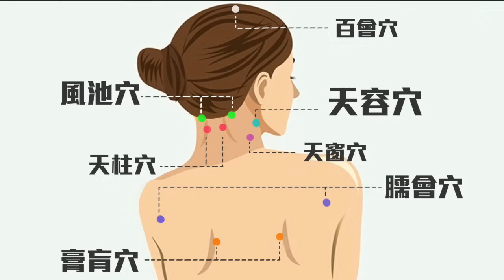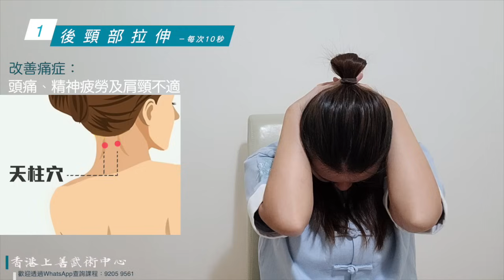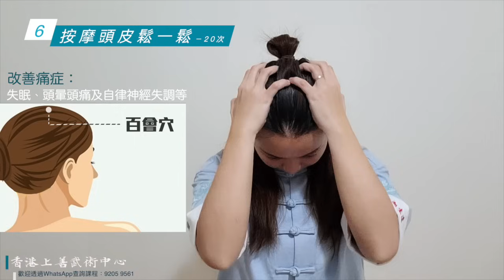穴位伸展操第一課｜肩頸痛症篇｜The First Lesson of Acupuncture Point Stretching Exercise｜Shoulder and Neck Pains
穴位伸展操第一課｜肩頸痛症篇｜
The First Lesson of Acupuncture Point Stretching Exercise｜Shoulder and Neck Pains｜

更多影片教學連結：
簡單11招解決腰背痛｜腰背穴位伸展操｜11 Simple Ways to Solve Low Back Pain｜Acupoint Stretching Exercises｜

5分鐘居家抗疫運動｜強化肺功能｜